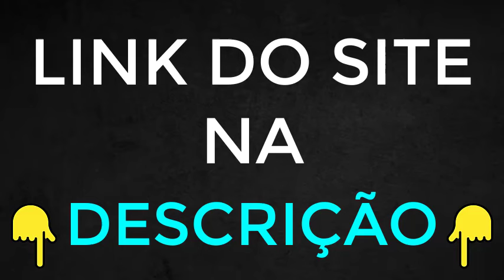VISICEL❗️ALERTA❗️VISICEL Funciona? A Verdade sobre o VISICEL!É GOLPE? VISICEL preço - VISICEL ANVISA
Olá, hoje vamos falar tudo sobre esse Produto chamado VISICEL e tudo que você precisa saber. se ele VISICEL realmente funciona, se VISICEL em gotas é bom? Então fique comigo até o final desse vídeo para colher todas as informações necessárias antes de comprar esse produto!

✅O VISICEL tem se destacado como um tratamento natural para questões relacionadas à visão. Neste Vídeo, exploraremos suas características e benefícios, abordando sua eficácia em problemas como catarata, DMRI, glaucoma e astenopia.

✅Problemas Abordados:
Fadiga Ocular (Astenopia): Resultado do uso excessivo de dispositivos que emitem luz azul, como celulares e computadores, levando a desconforto ocular e vermelhidão. Glaucoma: Uma condição perigosa caracterizada pelo aumento da pressão intraocular, podendo causar cegueira se não tratada. Degeneração Macular Relacionada à Idade (DMRI): Causa perda gradual da visão central, sendo a principal causa de cegueira em pessoas acima de 50 anos. Catarata: Relacionada à idade, medicamentos ou doenças, podendo levar à cegueira se não tratada.

✅Redução da incidência de catarata e DMRI. Ação antioxidante e anti-inflamatória. Prevenção de doenças VISICEL, melhorando a qualidade da visão. Sendo 100% natural, afirma ser livre de efeitos colaterais. Proteção contra danos solares nos olhos. Tratamento Efetivo: A revista americana de oftalmologia "Ophthalmology" avaliou a eficácia da fórmula do VISICEL em tratamentos como astenopia, glaucoma!

00:10 - depoimento VISICEL
00:20 - O que é VISICEL
00:30- benefícios VISICEL
00:40 - VISICEL composição
00:50 - VISICEL antes e depois
01:00 - VISICEL é bom para os olhos
02:20 - VISICEL efeito colateral
02:50 - VISICEL garantia
03:10 - VISICEL site oficial